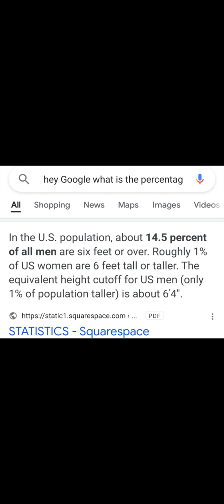Ladies, Get You A Short Man & Be Happy